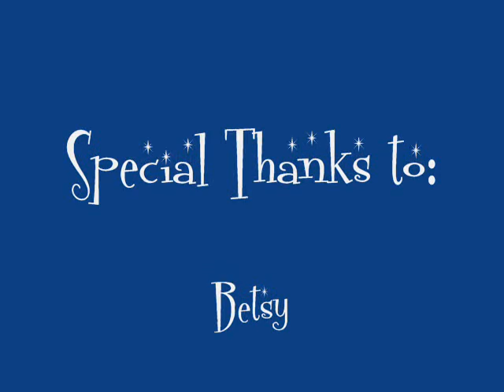X-Dog Challenge Colleyville Fall 2009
This was a fun group!  Thank you everyone!